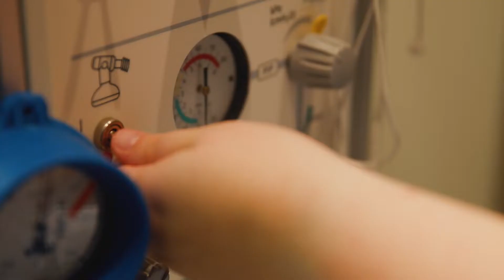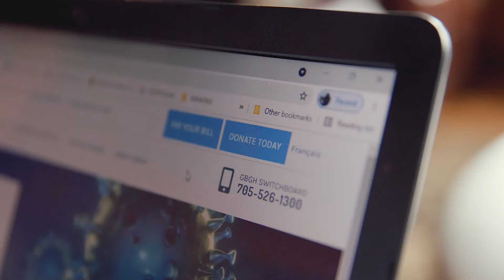We're here for you.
First screened for the GBGH Foundation's Power of Giving Virtual Gala in 2021, this video demonstrates the powerful connection between hospital and community.